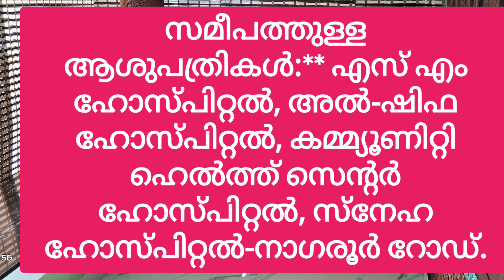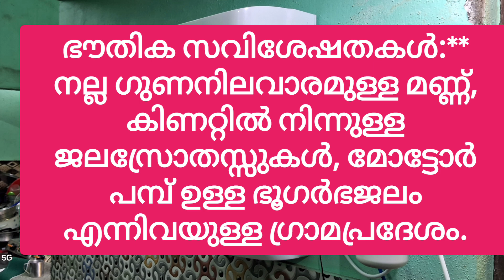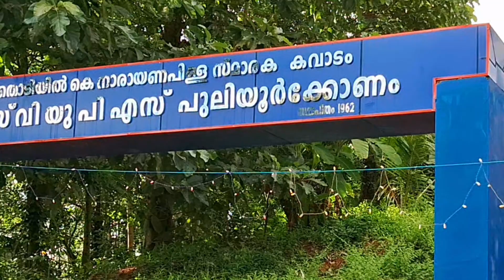പാരിപ്പള്ളി നിലമേൽ റോഡിൽ എലികുന്നം 13 സെന്റിൽ 1600 sq.ft 3BR-42 ലക്ഷം (നെഗോഷ്യബിൾ)+91 8891250192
പാരിപ്പള്ളി  നിലമേൽ റോഡിൽ എലികുന്നം  13 സെന്റിൽ 1600 sq.ft 3BR ഫോൺ/WhatsApp- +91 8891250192

1. പ്രോപ്പർട്ടി വിൽപ്പന റിപ്പോർട്ട് സംഗ്രഹം
1. വസ്തുവിൻ്റെ വിലാസം: പാരിപ്പള്ളി  നിലമേൽ റോഡിൽ  ഏലിക്കുന്നം  മുകൾ ജംഗ്ഷനിൽ നിന്ന് 700 മീറ്റർ വടക്കു പടിഞ്ഞാറ് മാറി
2. പ്രോപ്പർട്ടി തരം: 1600 ചതുരശ്ര അടി 3 ബെഡ്‌റൂം വീടുള്ള വാസസ്ഥലം - ഒരു ബെഡ്‌റൂം അറ്റാച്ഡ് , ഒരു കോമൺ ബാത്രൂം
3. വലിപ്പം: 13 സെൻ്റിൽ 1600 ചതുരശ്ര അടി
4. വിൽപ്പന വില: 42 ലക്ഷം/അല്പം നെഗോഷ്യബിൾ
5. റിപ്പോർട്ട് ചെയ്ത തീയതി: 25/08/2024
2. പ്രോപ്പർട്ടി അവലോകനം
1. സ്ഥലം: പുലിയൂർക്കോണം, കൊല്ലം ജില്ല, കേരള സംസ്ഥാനം, ദക്ഷിണേന്ത്യ
2.  ലാൻഡ്‌മാർക്കുകൾ:
2.1 സ്കൂളുകൾ: മടവൂർ സെൻട്രൽ സ്കൂളുകൾ, എസ്വിയുപിഎസ്-പുലിയൂർക്കോണം, എൻഎസ്എസ് ഹയർ സെക്കൻഡറി സ്കൂൾ മടവൂർ
2.2 ആശുപത്രികൾ: എസ് എം ഹോസ്പിറ്റൽ, അൽ-ഷിഫ ഹോസ്പിറ്റൽ, കമ്മ്യൂണിറ്റി ഹെൽത്ത് സെൻ്റർ ഹോസ്പിറ്റൽ, സ്നേഹ ഹോസ്പിറ്റൽ-നാഗരൂർ റോഡ്
2.3  ബാങ്ക്/എടിഎം: വൺ ഇന്ത്യ ബാങ്ക് എടിഎം- കൈത്തോട്, എസ്ബിഐ - മടവൂർ റോഡ്, മടവൂർ സർവീസ് സഹകരണ ബാങ്ക്
2.4 കോളേജുകൾ: NSS കോളേജ്, നിലമേൽ, വിദ്യ അക്കാദമി ഓഫ് സയൻസ് & ടെക്നോളജി ടെക്നിക്കൽ കാമ്പസ്, ശ്രീ നാരായണ കോളേജ്, ചാത്തന്നൂർ, SHM എഞ്ചിനീയറിംഗ് കോളേജ്-കടക്കൽ, ശ്രീ ശങ്കര കോളേജ് - നഗരൂർ
2.5  സോണിംഗ് വിവരങ്ങൾ: വാസസ്ഥലവും കാർഷിക മേഖലയും, നിർമ്മാണത്തിന് നിയന്ത്രണങ്ങളൊന്നുമില്ല
3. പ്രോപ്പർട്ടി ലേഔട്ട്: സ്ക്വയർ പ്ലോട്ട്

3. പ്രോപ്പർട്ടി സവിശേഷതകൾ
1.ഭൗതിക സവിശേഷതകൾ: ഗ്രാമപ്രദേശം, നല്ല ഗുണനിലവാരമുള്ള മണ്ണ്, കിണറ്റിൽ നിന്നുള്ള ജലസ്രോതസ്സ്, മോട്ടോർ പമ്പുള്ള ഭൂഗർഭജലം
2. യൂട്ടിലിറ്റികൾ: വൈദ്യുതി ബന്ധിപ്പിച്ചിരിക്കുന്നു, രണ്ട് ഉറവിടങ്ങളിൽ നിന്ന് വെള്ളം ലഭ്യമാണ്
3.അടിസ്ഥാന സൗകര്യങ്ങൾ: രണ്ട് പ്രധാന റോഡ് ആക്സസ്, പൊതുഗതാഗതം 500 മീറ്റർ ലഭ്യമാണ്, പാർക്കിംഗ് ലഭ്യമാണ്, എല്ലാ തരത്തിലുള്ള വാഹനങ്ങളും വീട്ടിൽ എത്തി
4. വസ്തുവിലെ കെട്ടിടങ്ങൾ/ഘടനകൾ: കോൺക്രീറ്റ് ബിൽഡിംഗ് സ്ട്രക്ചറുകൾ
4. മാർക്കറ്റ് അനാലിസിസ്
1.താരതമ്യപ്പെടുത്താവുന്ന പ്രോപ്പർട്ടികൾ: ചുറ്റുമുള്ളത് മറ്റ് വീടുകളാണ്, ഇത് ഒരു വികസ്വര പ്രദേശമാണ്, റോഡ് പ്രവേശനവും മറ്റ് സൗകര്യങ്ങളും ലഭ്യമാണ്
2.മാർക്കറ്റ് ട്രെൻഡുകൾ: വില ന്യായമാണ്, ഭാവി ആവശ്യങ്ങൾ ഡിമാൻഡ് വർദ്ധിപ്പിക്കുന്നു
5. വസ്തുവിൻ്റെ ഒരു അവലോകനം
1. പ്രധാന റോഡുകളിലേക്കും പൊതുഗതാഗതത്തിലേക്കും മികച്ച കണക്റ്റിവിറ്റിയുള്ള പ്രധാന സ്ഥലം.
2. സ്കൂളുകൾ, ആശുപത്രികൾ, ബാങ്കുകൾ, കോളേജുകൾ തുടങ്ങിയ അവശ്യ സേവനങ്ങളുടെ ലഭ്യത.
3. നിർമ്മാണത്തിന് നിയന്ത്രണങ്ങളൊന്നുമില്ല; ഭവന, കാർഷിക ഉപയോഗത്തിന് അനുയോജ്യം.
4. വിശ്വസനീയമായ ജലസ്രോതസ്സുകളും (കിണറും ഭൂഗർഭജലവും) ഉപയോഗിക്കാനാകുന്ന അടിസ്ഥാന സൗകര്യങ്ങളും.
5.  പ്രദേശം വികസിച്ചുകൊണ്ടിരിക്കുന്നു, ഇത് ഭാവിയിൽ വസ്തുവകകളുടെ മൂല്യം വർദ്ധിപ്പിക്കാൻ ഇടയാക്കും.
6. വിദ്യാഭ്യാസ സ്ഥാപനങ്ങളുടെ സാമീപ്യവും വർദ്ധിച്ചുവരുന്ന ജനസംഖ്യയും കാരണം വാടക വരുമാനത്തിനുള്ള സാധ്യത.
7. ഭാവിയിലെ വാണിജ്യ വികസനങ്ങളുടെ സാധ്യത, വസ്തുവിൻ്റെ മൂല്യം വർദ്ധിപ്പിക്കുന്നു.

6. സാമ്പത്തിക അവലോകനം

1. വാങ്ങൽ വില: 42 ലക്ഷം ലംപ്‌സം/നെഗോഷ്യബിൾ
2. അധിക ചെലവുകൾ: അധിക നിരക്കുകളൊന്നുമില്ല
3. സാധ്യതയുള്ള വാടക വരുമാനം: ഇൻവെസ്റ്റ്‌മെൻ്റ് പ്രോപ്പർട്ടികൾക്കുള്ള എസ്റ്റിമേറ്റ് - വാടക വരുമാനം പ്രതിമാസം ഏകദേശം ₹5000 ആയിരിക്കുമെന്ന് പ്രതീക്ഷിക്കുന്നു

7. നിയമവും മറ്റു വിശദാംശവും
1. ഉടമസ്ഥാവകാശ വിശദാംശങ്ങൾ: ഒറ്റ ഉടമസ്ഥാവകാശം/ക്ലിയർ ഡോക്യൂമെന്റസ്
2. ടൈറ്റിൽ ഡീഡ് വിവരങ്ങൾ: ടൈറ്റിൽ ഡീഡിൻ്റെ സ്ഥിരീകരണത്തിനായി  രേഖകൾ ലഭ്യമാണ്

8.സംഗ്രഹം
നിലമേലിനും പാരിപ്പള്ളിക്കും ഇടയിൽ സ്ഥിതി ചെയ്യുന്ന ഈ പ്രോപ്പർട്ടി സ്‌കൂളുകൾ, ആശുപത്രികൾ, ബാങ്കുകൾ, കോളേജുകൾ തുടങ്ങിയ അവശ്യ സൗകര്യങ്ങളിലേക്ക് എളുപ്പത്തിൽ പ്രവേശനം വാഗ്ദാനം ചെയ്യുന്നു. 26 കിലോമീറ്റർ അകലെയുള്ള അടുത്തുള്ള പട്ടണമായ കൊല്ലം, ഇന്ത്യയിലെ പ്രധാന നഗരങ്ങളിലേക്ക് സൗകര്യപ്രദമായ റെയിൽ കണക്റ്റിവിറ്റി ഉറപ്പാക്കുന്ന കൊല്ലം റെയിൽവേ സ്റ്റേഷൻ ഉൾപ്പെടെ വിപുലമായ സേവനങ്ങൾ നൽകുന്നു. ആരോഗ്യ സംരക്ഷണത്തിൻ്റെ കാര്യത്തിൽ, പ്രോപ്പർട്ടിക്ക് ചുറ്റും എസ് എം ഹോസ്പിറ്റൽ, അൽ-ഷിഫ ഹോസ്പിറ്റൽ, കമ്മ്യൂണിറ്റി ഹെൽത്ത് സെൻ്റർ ഹോസ്പിറ്റൽ തുടങ്ങിയ പ്രമുഖ ഹോസ്പിറ്റലുകൾ ഉണ്ട്, എല്ലാം കുറഞ്ഞ ഡ്രൈവിംഗ് ദൂരത്തിനുള്ളിൽ. ഏകദേശം 50 കിലോമീറ്റർ അകലെ സ്ഥിതി ചെയ്യുന്ന തിരുവനന്തപുരം ഇൻ്റർനാഷണൽ എയർപോർട്ട് ആഭ്യന്തര, അന്തർദേശീയ യാത്രകൾക്ക് തടസ്സമില്ലാത്ത യാത്രാ ഓപ്‌ഷനുകൾ വാഗ്ദാനം ചെയ്യുന്നു, അതേസമയം കൊച്ചിൻ ഇൻ്റർനാഷണൽ എയർപോർട്ട് 170 കിലോമീറ്റർ അകലെയാണ്, ഇത് കൂടുതൽ കണക്റ്റിവിറ്റി നൽകുന്നു. തന്ത്രപ്രധാനമായ ലൊക്കേഷൻ, സമഗ്രമായ സൗകര്യങ്ങൾ, ഗതാഗതത്തിനും ആരോഗ്യ സംരക്ഷണത്തിനുമുള്ള മികച്ച പ്രവേശനം എന്നിവയാൽ, ഈ പ്രോപ്പർട്ടി സുഖകരവും നന്നായി ബന്ധിപ്പിച്ചതുമായ പാർപ്പിട അന്തരീക്ഷം തേടുന്നവർക്ക് ആകർഷകമായ അവസരം നൽകുന്നു.

8. ബന്ധപ്പെടാനുള്ള വിവരങ്ങൾ
1. പ്രോപ്പർട്ടി ഉടമ: ഫോൺ/WhatsApp- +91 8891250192
2. കമ്പനി വിശദാംശങ്ങൾ: മെട്രോ റിയൽ എസ്റ്റേറ്റ്/മലയാളി സോൾ YouTube ചാനൽ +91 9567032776